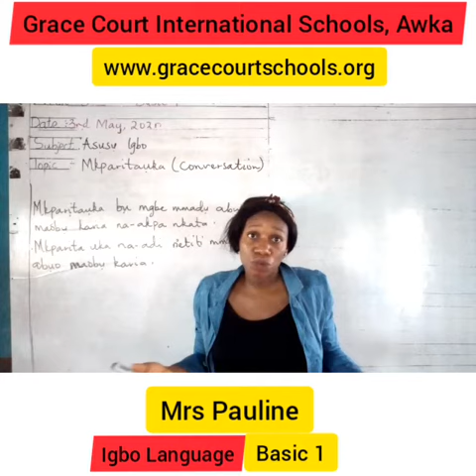Igbo Language Week 5 (Basic 1)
Mkparitauka (Conversation).